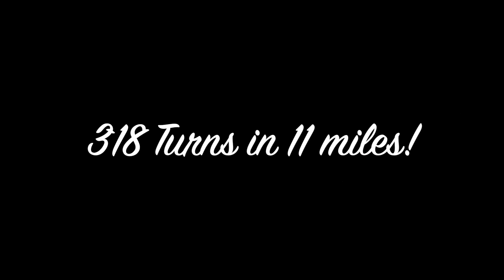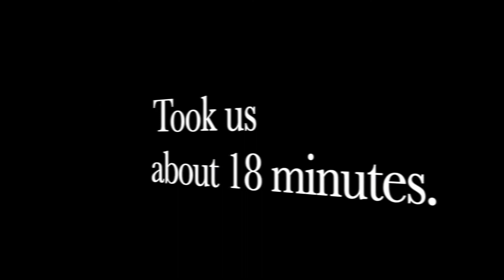Tail of the Dragon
Cruiser ride through Tail of the Dragon